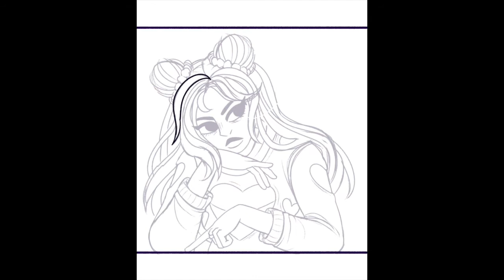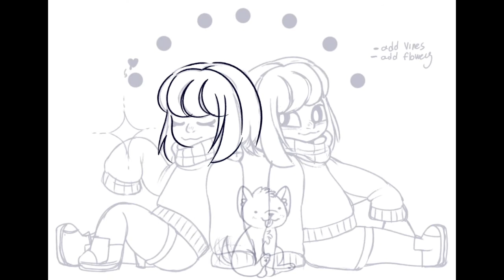Miscellaneous Fanart Timelaps Collection [Volume 2]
2 videos uploaded in 1 day? freaky i know. i had 11 timelaps videos made from the past year so decided to make both volumes at once. enjoy!

"Multicoloured" by PSYQUI
"Xeno Arcadia" from the Hylics 2 OST